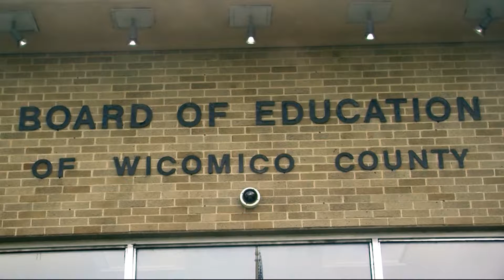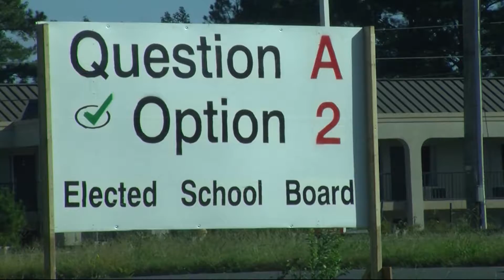WBOC Election Special (7 of 7) WICOMICO BOARD OF ED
Excerpt from WBOC News at 7PM - October 26, 2016.